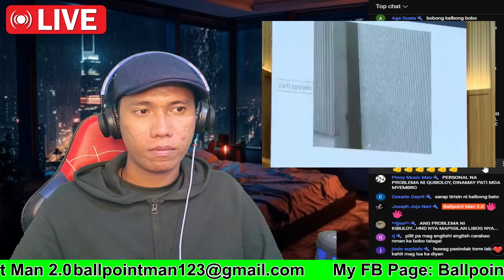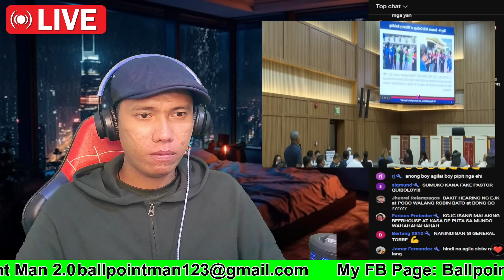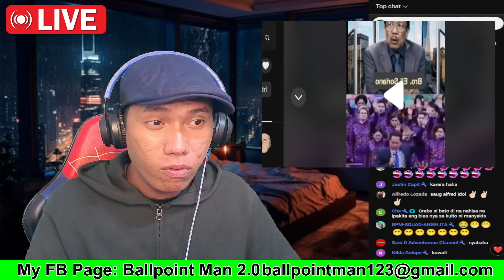aw! lagot na! Quiboloy Hayaan Daw Maka Takas Ayon Kay Bato? Torre Pinag Tulo ngan!